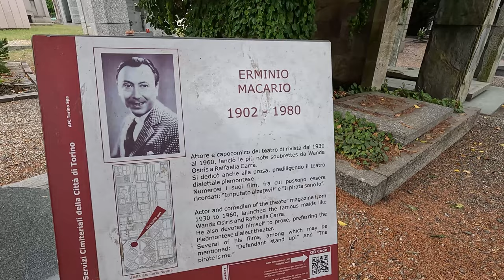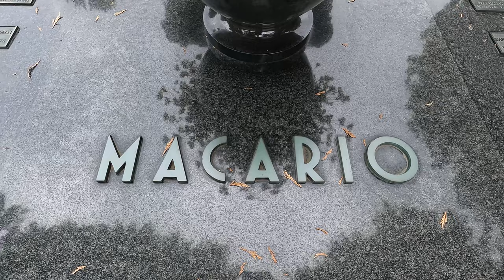IL COMICO ERMINIO MACARIO NEL CIMITERO MONUMENTALE DI TORINO! [ESPLORANDO IL PASSATO NEI CIMITERI]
IMMAGINI DI MACARIO PER CONCESSIONE ARCHIVIO MACARIOCULT 2022
Questo è un nuovo format che mi piacerebbe portarvi ogni tanto su questo canale: "Esplorando il passato" è una visita presso vari cimiteri, per andare alla scoperta di personaggi del passato e della loro vita. Ho voluto iniziare da Erminio Macario, uno dei più grandi comici d'Italia! E' sepolto al Cimitero Monumentale di Torino, la sua città del cuore! Quest'anno (2022) è anche il centoventesimo anniversario della sua nascita, questo è un mio personale tributo verso un personaggio che stimo moltissimo.